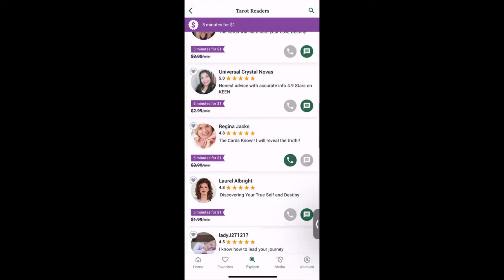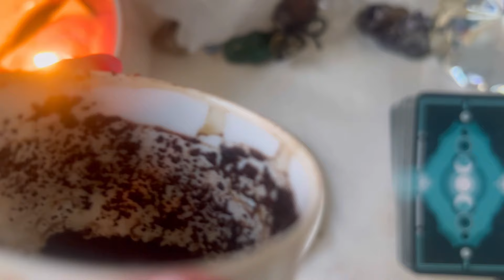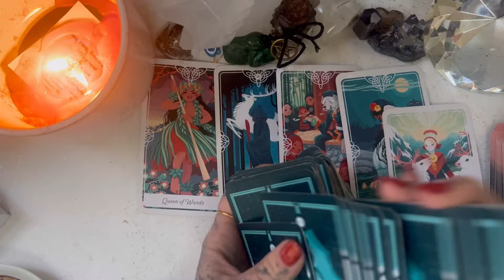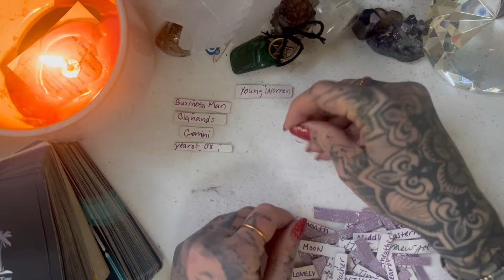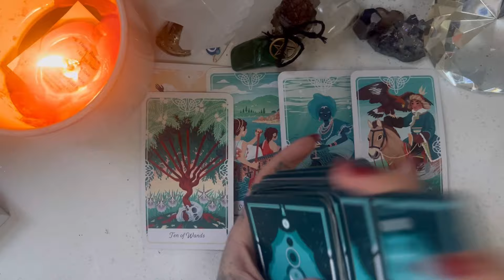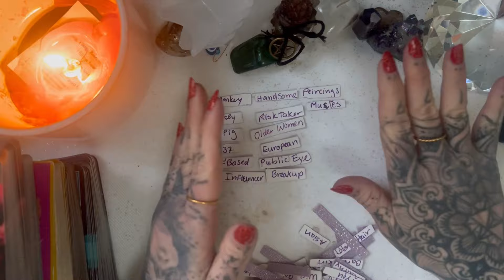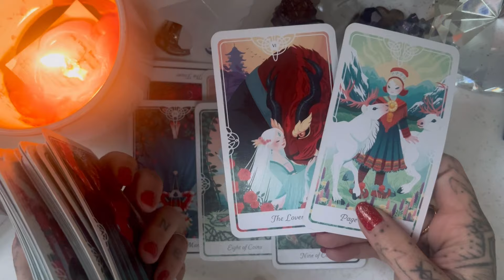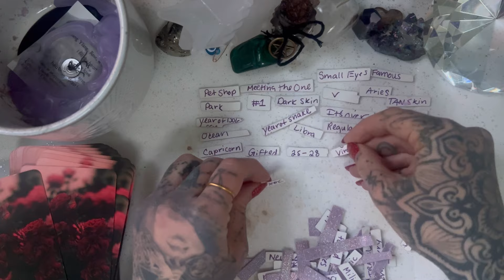Coffee ☕️ Cup Love ❤️ Readings!!!! 💕✨😊🥰😍tarot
🕯Timestamps:
0:00 INTRO ♥️
Collective - 4:22
Cup 1- 6:40
Cup 2- 28:26
Cup 3- 42:57